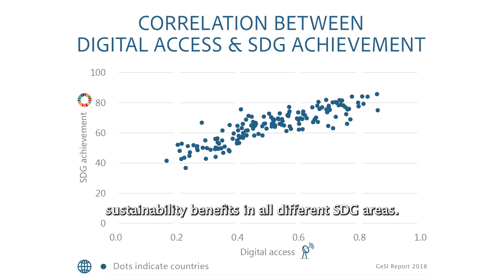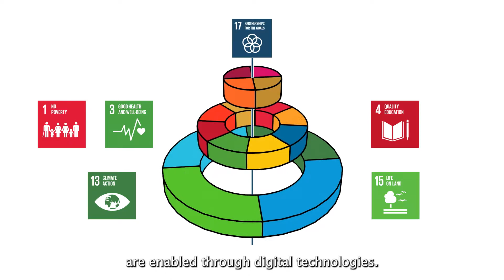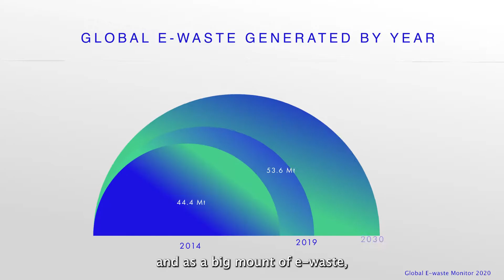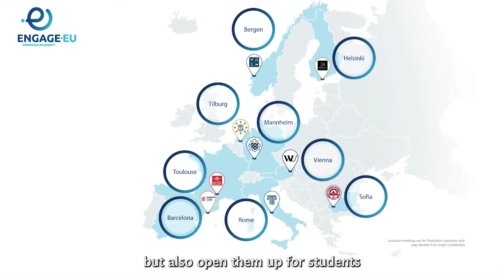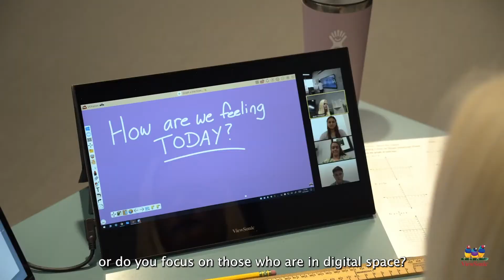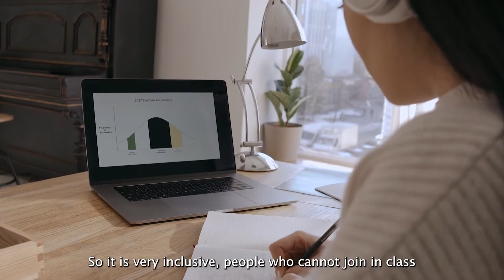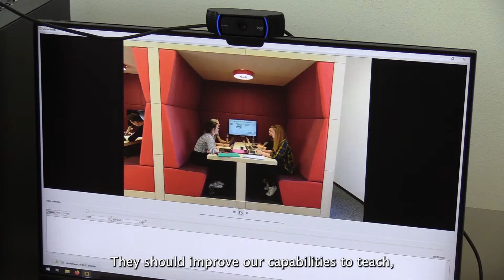Digitalization and Sustainability at the University of Mannheim